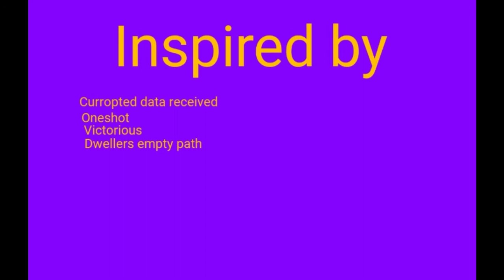Discord of the king S6 E5: THE END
Discord of the king S7 E1: Finding the clues

Timescodes

0:00- intro
0:14- Boss fight
1:17- ending
2:00- Credits
2:45- Extra scene